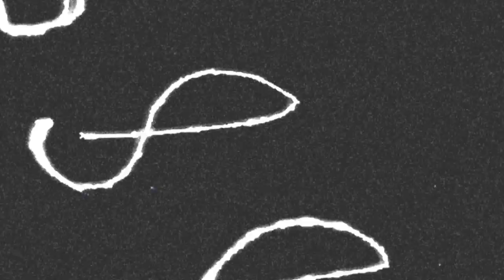ONE SHOT VIDEO: TONI EL NEGRO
Toni el Negro
Grabado en ARTenBITRIR. Petrer.
Abril 2013
Producciones Ociosas